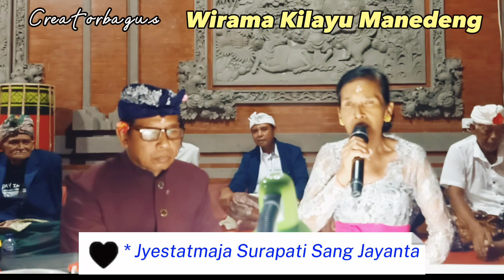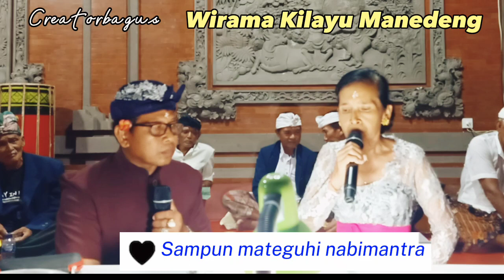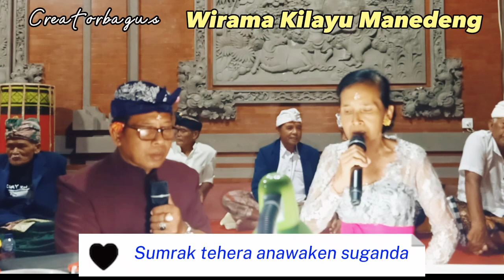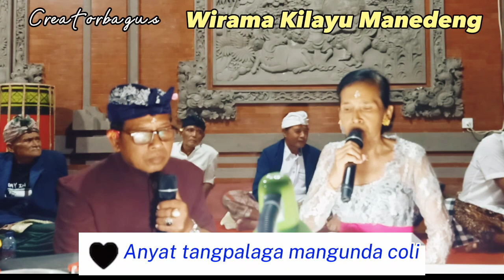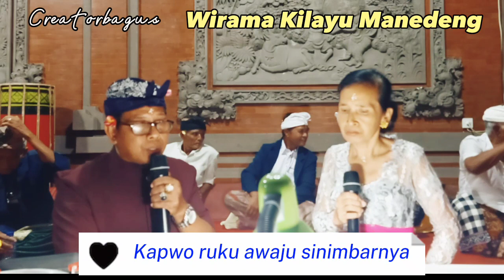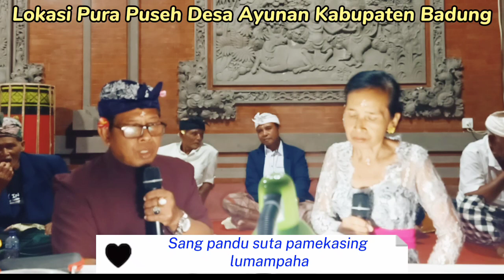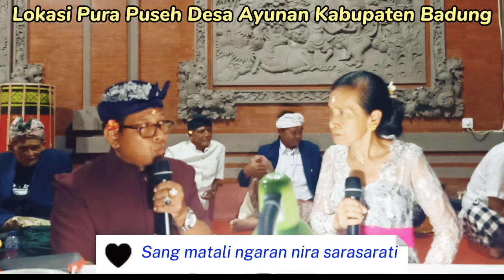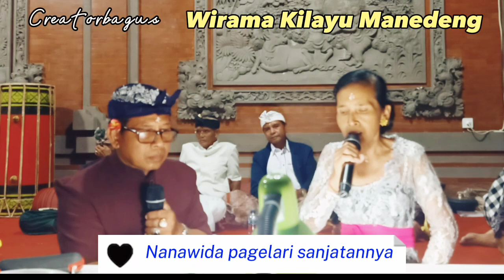WIRAMA KILAYU MANEDENG, ARJUNA WIWAHA, By Ida Ayu Putu Kerti@userdenbagus135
WIRAMA KILAYU MANEDENG
ARJUNA WIWAHA
BY : IDA AYU PUTU KERTI & DEN BAGUS

Vidio ini Kami buat pada saat ngayah ring Pura Puseh Desa Ayunan Kabupaten Badung, untuk itu kami mohon maaf jika ada suara2 yg tik semestinya ada ikut terekam di Vidio ini

Semoga Vidio ini Bisa bermanfaat

T E R M A K S I H